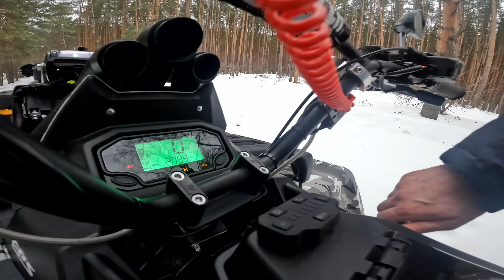🔥 Зимняя мега покатушка. Скорость, драйв, поломки. Проехали 180 км. Интервью участников покатушки 🔥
Квадро сервис по ремонту кадроциклов.

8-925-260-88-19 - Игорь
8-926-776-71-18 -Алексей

Если есть желание обсудить какие то вопросы или договориться катнуть вместе, пишите пожалуйста буду рад !